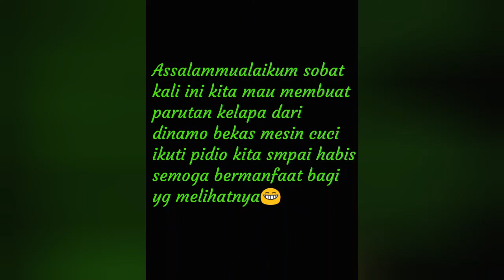PARUTAN KELAPA DARI DINAMO (BEKAS MESIN CUCI)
MESIN PARUTANKELAPA barang bekas dinamo mesin cuci